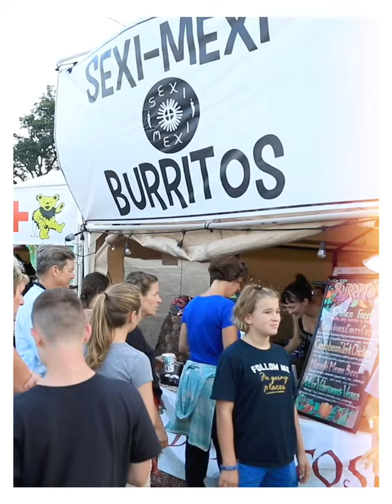18th annual Watermelon Pickers' Fest 2022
Don’t miss the legendary band Little Feat as they headline the 18th annual Watermelon Pickers’ Fest
in Berryville Va. September 15-17. Also appearing at the 3-day festival will be Grammy award winner
Jerry Douglas and his band the Earls of Leicester, Larry Sparks, Scythian, Larry Keel, Cris Jacobs,
Carsie Blanton, Furnace Mountain and many many more. Weekend camping and RV spaces
available as well as a pool and showers.
The 18th annual Watermelon Pickers’ Fest will take place September 15 through 17, 2022 at the Clarke
County Fairgrounds in Berryville, VA.
The Watermelon Pickers’ Fest has become an annual gathering of the nation’s finest bluegrass, country, and
Americana musicians, attracting 3,000 guests a year and a devoted following of folks they consider family.
“We have a whole family that comes here every year to put on this festival Frazer Watkins said. “It’s special
and we couldn’t do all this without them.” Watermelon Pickers Fest has clearly made a new name for itself
and has become a community of musicians and music-lovers, a devoted following of folks and family who
come back every year.
In addition to the performances, the festival also offers a variety of workshops, as well as activities for
children. Festival goers may also enter the $1000 Band Contest.
Tickets from $60- $170 and can be purchased or at the event.
Kids 12 and under are free. Camping is free with festival ticket. or by calling 540
955-1621.